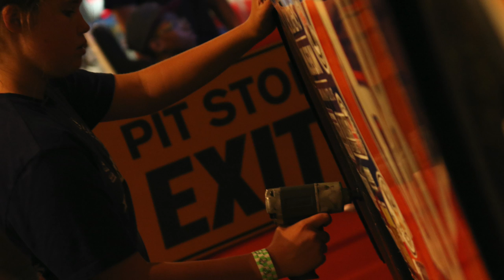Earliteen Campmeeting 2022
End of the Week Slideshow for the Earliteen Dept. in the Kentucky-Tennessee Conference's 2022 Campmeeting.

Edited and Photographed by Sam Schmidt.